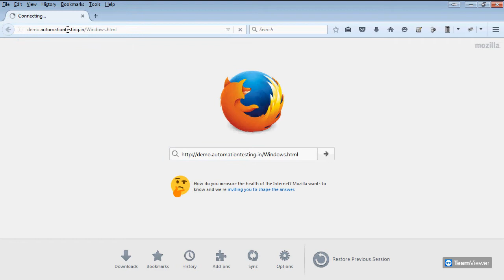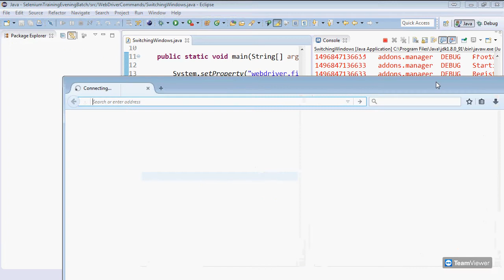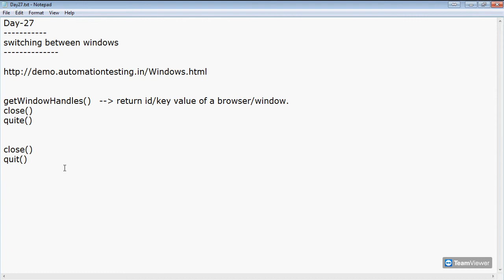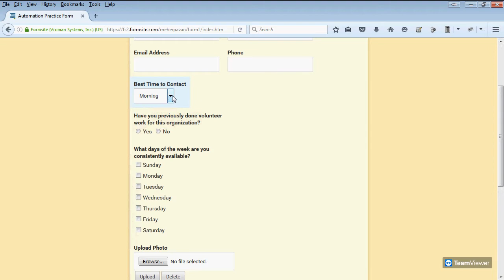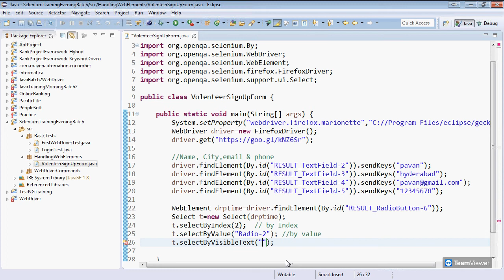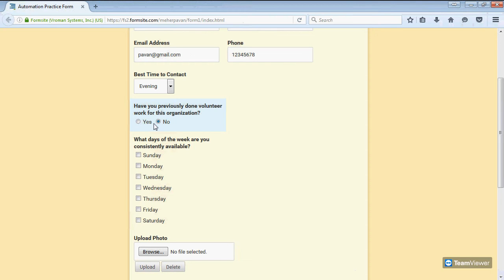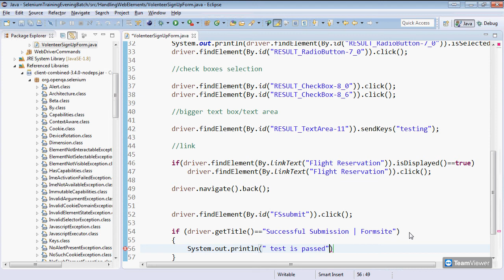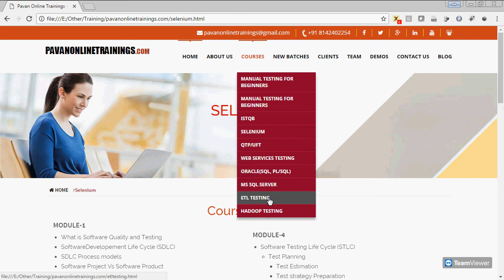Selenium Webdriver Handling Browser Windows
Topic : Selenium Webdriver Handling Browser Windows